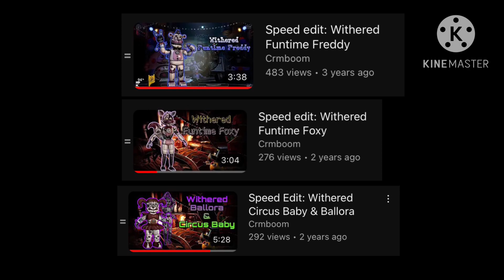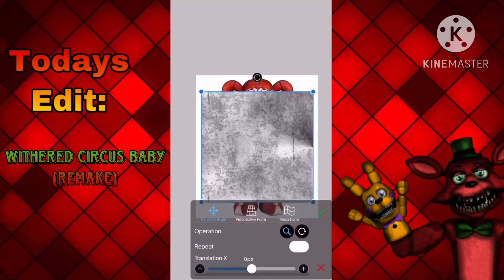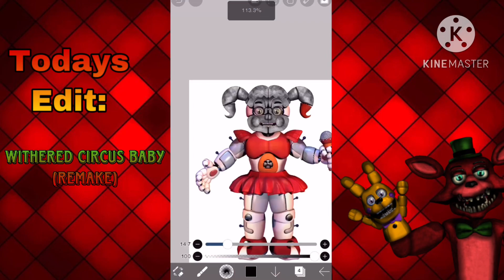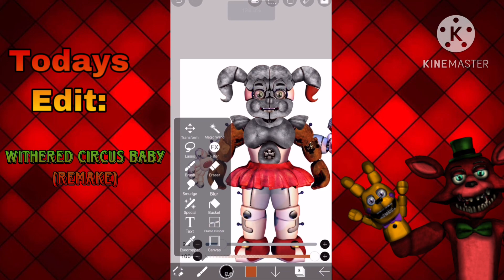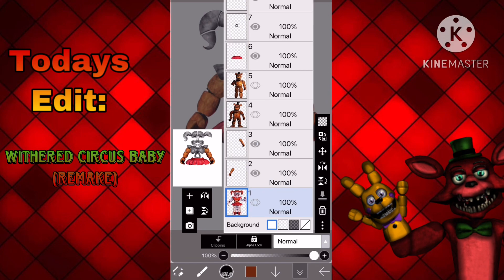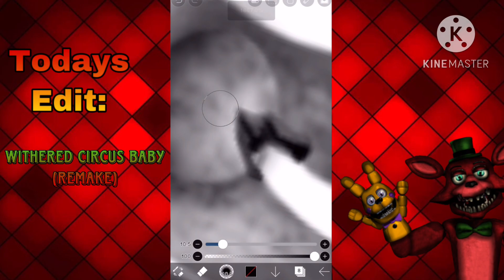Speed edit: Withered Circus Baby (REMAKE)